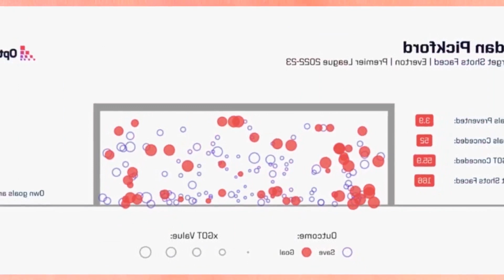BRIGHTON VS EVERTON PREDICTION AND STATS THE ANALYST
Brighton vs. Everton: Fast stats A trip to the sea in May should be on everyones bucket list. but perhaps not for Sean Dyche. and not just because you might assume he burns easily.Everton 1 4 Brighton: 3. January 2023A Young Brighton. who nominated four players aged 21 or under in a league game for the first time since May 2011. taught Everton a lesson of sorts at Goodison Park in early 2023. Brighton: Kaoru Mitoma Japan international Mitoma was one of the Premiers The league breakthrough this season is the star. his exhilarating style of play puts him among the competitions best entertainers Everton: Jordan PickfordNo team has scored more shots on goal at home in the Premier League this season than Brighton Similarly. only have Liverpool and the top three have a better record of expected goals without a penalty shootout than the Seagulls in front of their own fans in the 2022 23 season.